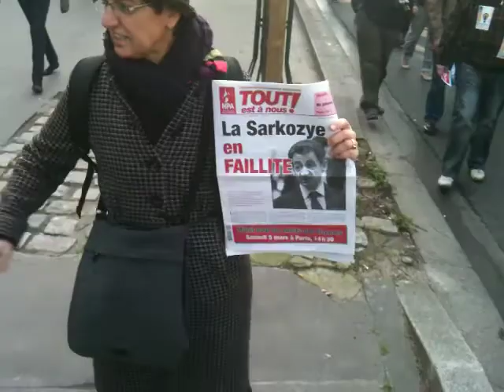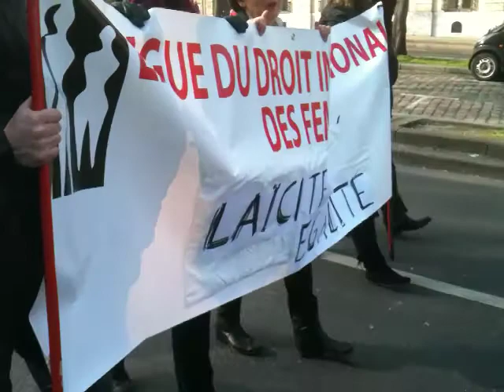PARIS: JOURNEE INTERNATIONALE DE LUTTE POUR LES DROITS DES FEMMES